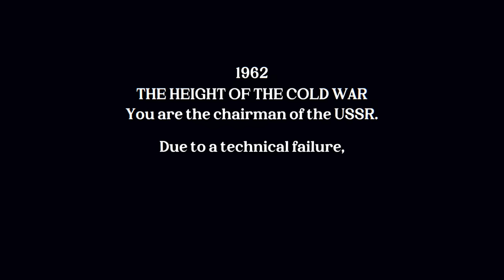Horror Game Where You Have 10 Minutes To Stop Nuclear War but will you? - Coldline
Coldline is a horror game where you have ten minutes to stop nuclear war and the world ending the only catch is you need to navigate a phone call. From the creator of No Players Online

"Aahhhhhh"